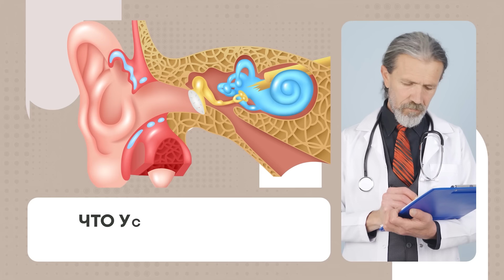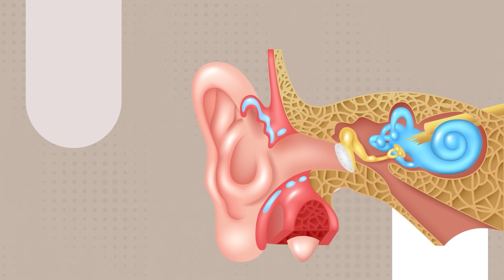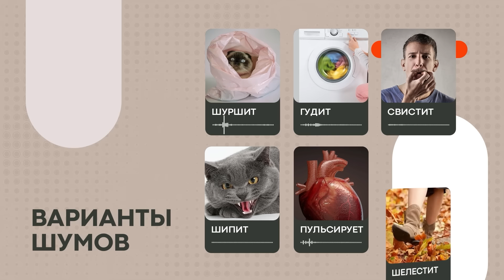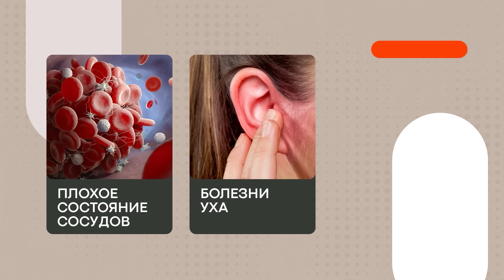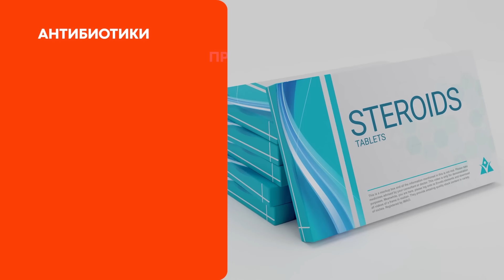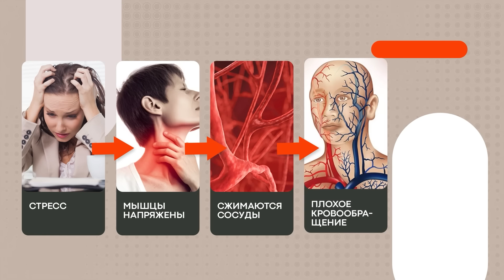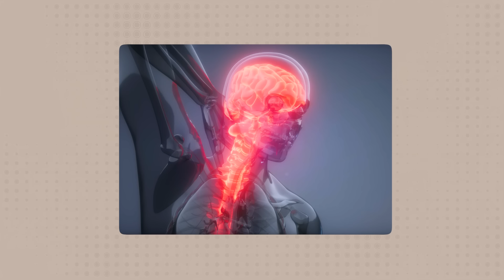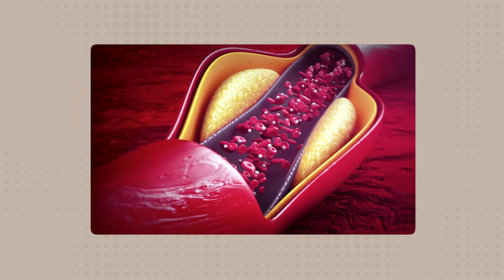В Китае от шума в ушах легко избавляются нажав на эти секретные точки!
Реклама. ООО НПО ТехПродЗдрав ИНН 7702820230

Шум в ушах — проблема, которая мешает жить многим людям, особенно в пожилом возрасте. В этом видео мы расскажем о причинах тиннитуса, как отличить опасные шумы от безобидных, а также покажем проверенные способы борьбы с этой проблемой. Узнайте, как улучшить кровообращение, какие упражнения помогут снять шум, и стоит ли заглушать его белым шумом или музыкой. Не ждите, что шум пройдет сам — действуйте уже сегодня и сохраните свой слух!

00:00 Шум в ушах — признак тугоухости?
01:16 В этом ролике много полезного
02:14 Откуда шум?
04:20 Как шумит в ваших ушах?
05:24 Что шумит в ушах?
11:04 Почему шумит в ушах при проблемах с шеей?
15:38 Какой шум в ушах самый опасный?
20:32 Как помочь себе дома при шуме в ушах?
22:58 Какой способ убрать шум самый простой?
25:40 Типичный случай
26:15 Что делать, когда услышал шум в ушах?
27:18 Здоровья и долголетия!

🌟 Наш эксперт:
🌟 Черкезия Виктория Гарриевна
В этом видео Черкезия Виктория, врач-оториноларинголог-сурдолог, делится своим профессиональным взглядом на шум в ушах Благодаря своим знаниям и практике, Виктория помогает разобраться в сложных вопросах здоровья и предлагает эффективные решения для взрослых и детей.

🌿 На нашем канале вы найдете:
🫀 Сердечно-сосудистые заболевания и мозг: стратегии для здорового сердца и сосудов мозга.
🦵 Лечение варикоза и грибка: проверенные методы для вен и кожи.
👁️ Улучшение зрения: современные и народные рецепты для глаз.
💊 Фармацевтика: разбираемся в лекарствах для безопасности и эффективности.
🍏 Здоровое питание: польза и вред доступных продуктов.
🕊️ Долголетие: секреты увеличения продолжительности жизни.
🧬 Мудрость и наследие: ценные знания от врачей Гениев из СССР и народная медицина разных стран.

⚠️ Важно: Наш канал носит информационный характер и не заменяет профессиональную медицинскую консультацию. Все рекомендации основаны на данных из открытых источников и должны быть согласованы с вашим лечащим врачом. Мнение редакции канала может не совпадать с мнением авторов используемых материалов.